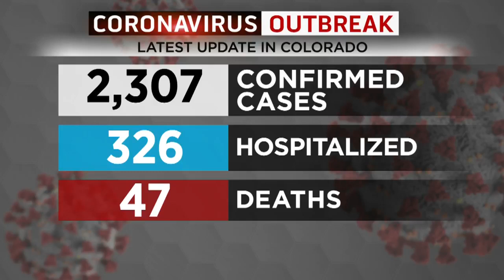Positive Coronavirus Cases Up By 246 In Colorado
The number of positive coronavirus cases in Colorado ticked up slightly on March 29 to 2,307 -- up from 2,061 on Saturday.